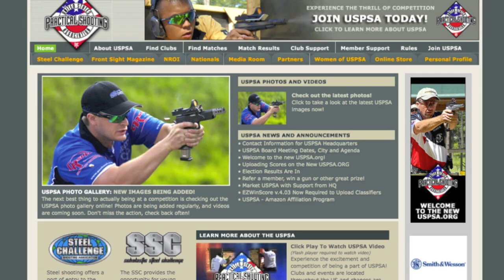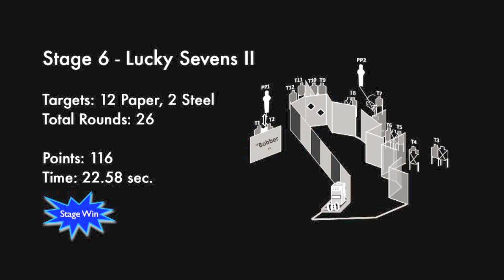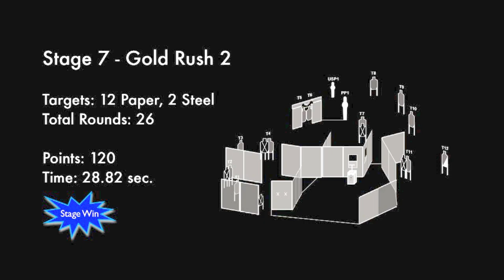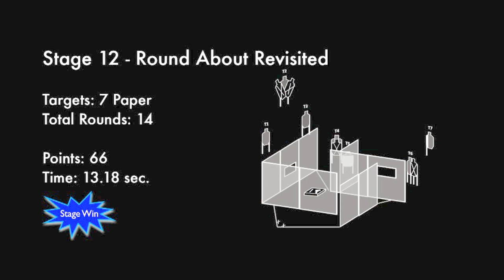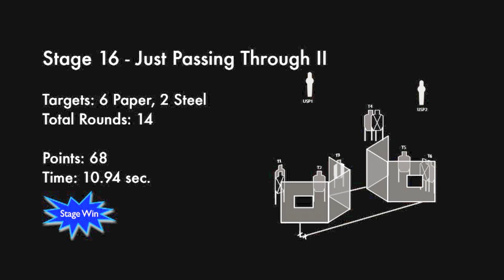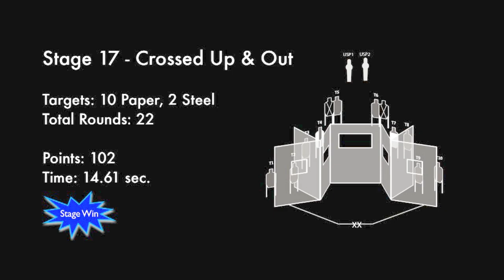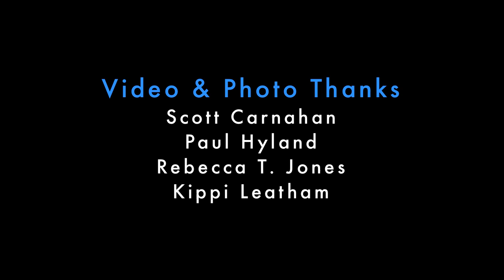JulieG.TV Gone SHOOTing | Julie Golob 2010 USPSA Production Nationals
Just days after returning from the World Action Pistol Championships in Australia where she helped Team USA win the Women's Team Title in the Open Division, Julie G. grabbed a S&W M&P Pro and captured 8 Ladies Stage Wins and 2nd Woman at the 2010 USPSA Production Nationals. In this video, watch all 8 of Julie's winning runs, view a collection of dynamic photos and more...
The G I R L : Julie G, 2nd Woman & 8 Stage Wins
The G A M E : 2010 Smith & Wesson USPSA Production National Championships
The G U N : Smith & Wesson M&P Pro 9mm
The G O A L : Commitment to excellence in safety, education, sportsmanship & public relations in the outdoor industry and beyond.